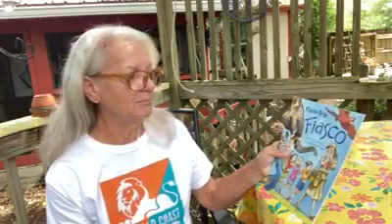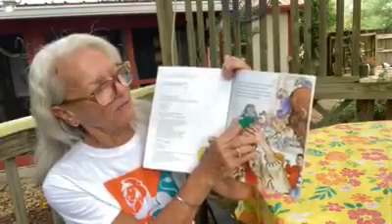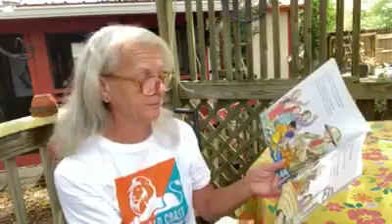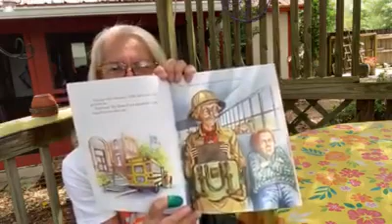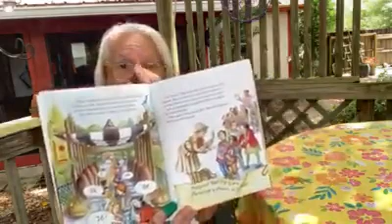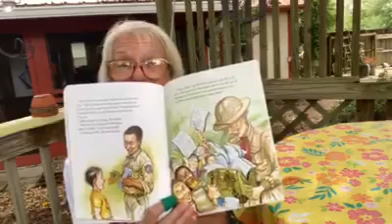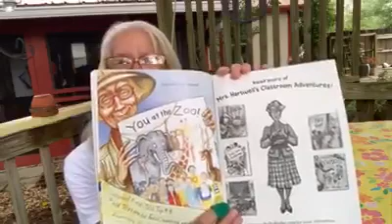Field trip Fiasco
Written by Julie Danneberg Illustrated by Judy Love